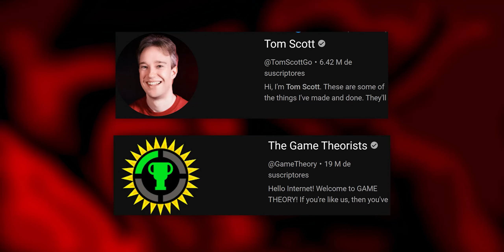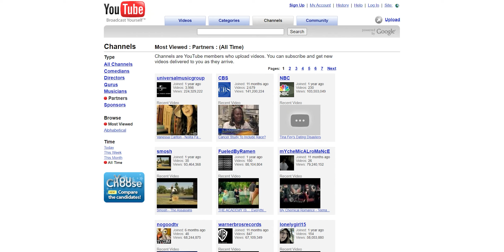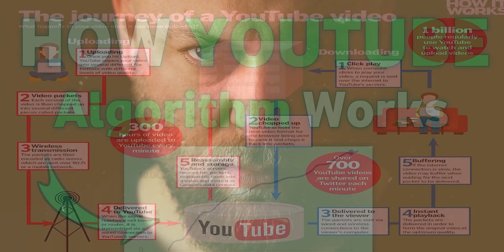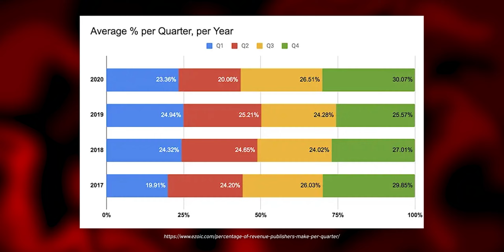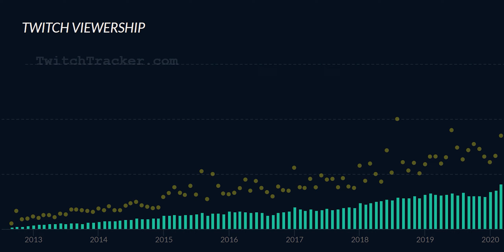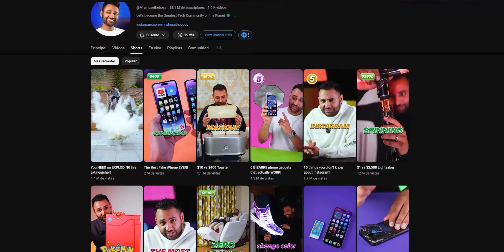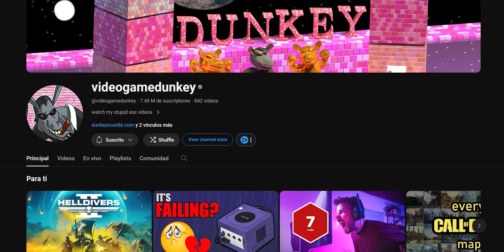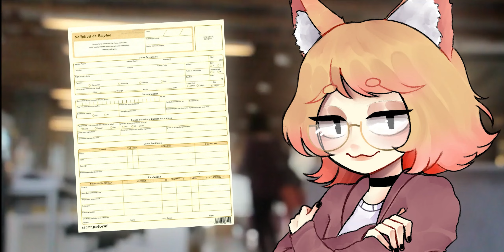¿Es el Fin de YouTube?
Hoy, visitamos el extraño fenómeno que ha hecho a varios YouTubers gigantescos retirarse estos últimos meses... ¿Cansancio? ¿Estrés? ¡Pero ni están cargando una pala!

MÚSICA USADA
Próximamente...